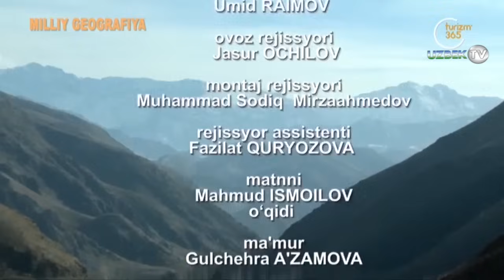Зомин қозон патири | Milliy geografiya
"Миллий география" кўрсатуви
"Дунё бўйлаб" телеканали
Зоминнинг ниҳоятда жуда ажойиб об-ҳавоси бор. Қишнинг энг авж палларида ҳам бу ерларда ҳаво мўътадил бўлади, жуда ўзига хос, ёз ва баҳор ойларини айтмаса ҳам бўлади, табиат жуда гўзаллашиб кетади. Бугун биз Зоминнинг чекка қишлоқларидан бири Ўрикли томон йўл оламиз. Бу ерда ажойиб ва хуштаъм нон тайёрлашади. Бу нон бошқача усулда пиширилади. Нонни тандирда ёпилишини биламиз, қозонда пиширилишини эшитганмизу, лекин кўрмаган эдик. Ўрикли қишлоғи аёллари қозон патирни жуда ширин тайёрлашади деб эшитдик. Бундан дейишимизга сабаб Зоминнинг бошқа жойларида ҳам қозон патир пиширилади. Лекин негадир бошқа патирлар Ўрикли қишлоғида пишириладиган патирлардан фарқ қилар экан. Балки бирор сири борди, шунинг учун ҳам сизни Ўрикли қишлоғига таклиф этамиз.Халқ тилида Қозон патир деб номланувчи ноннинг тайёрланиш жараёнини томоша қиламиз.